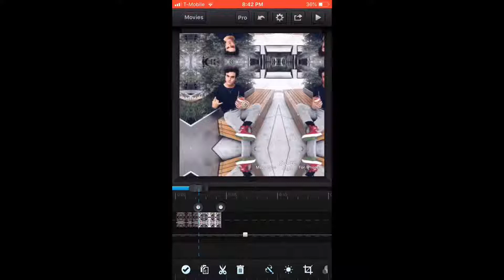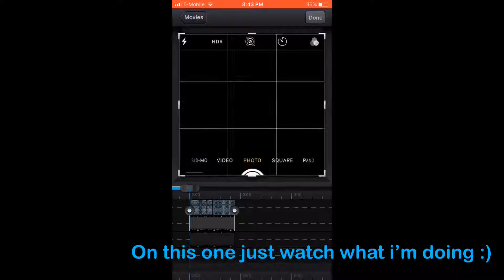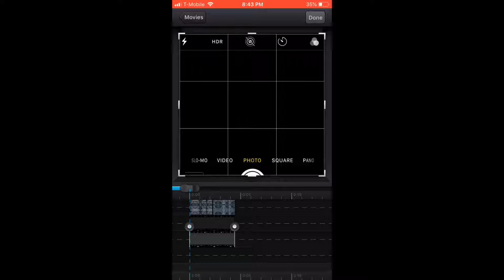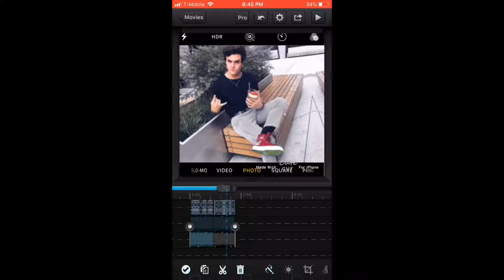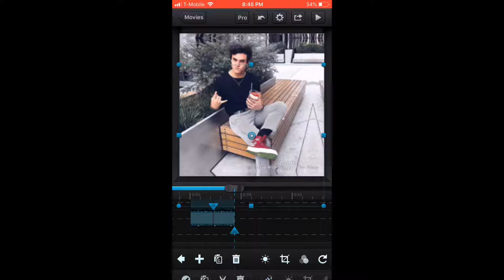Camera roll slide transition/ cute cut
Song: sunflower